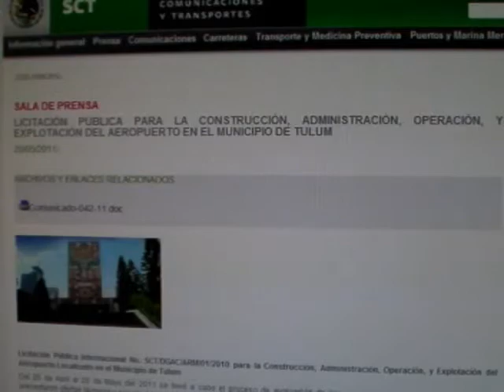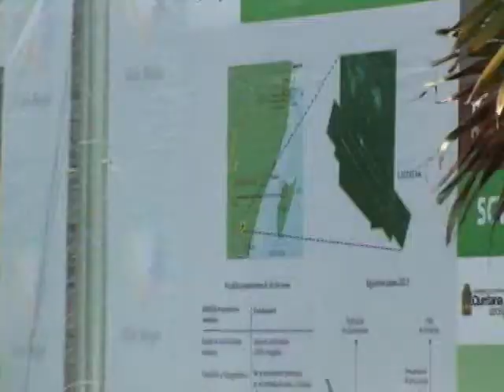AEROPUERTO SE ALEJA Y BAJA LA ESPECULACION DE TIERRAS, JUNIO 7, 2011, N3.mpg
LUEGO DE QUE EL PASADO 20 DE MAYO LA SECRETARIA DE COMUNICACIONES Y TRANSPORTES DECLARARA DESIERTA LA LICITACION PARA LA CONSTRUCCIÓN DEL AEROPUERTO INTERNACIONAL DE LA RIVIERA MAYA LA CANCELACIÓN DEL INICIO DE TRABAJOS EN EL PROYECTO DE ESA OBRA CONSIDERADA EL DETONANTE DE LA REGIÓN HA OBLIGADO A UNA BAJA DE LA ESPECULACIÓN Y DE LOS COSTOS DE LOS TERRENOS ASÍ COMO TAMBIÉN EN EL ARRIBO DE NUEVOS TRABAJADORES QUE BUSCAN EMPLEO: NO HAY MAL QUE POR BIEN NO VENGA.
DECLARA: VICTOR MASS TAH, SECRETARIO GENERAL DEL AYUNTAMIENTO DE TULUM